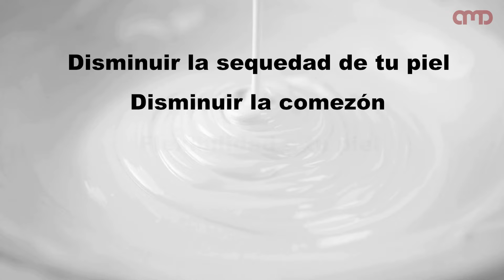CÓMO CUIDAR TU PIEL SI VIVES CON DIABETES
Cuando se vive con diabetes la piel también puede afectarse. Aquí te decimos cómo cuidarla todos los días para mantenerla saludable.

massobeats - lucid:    • [non copyright music] massobeats - lu...